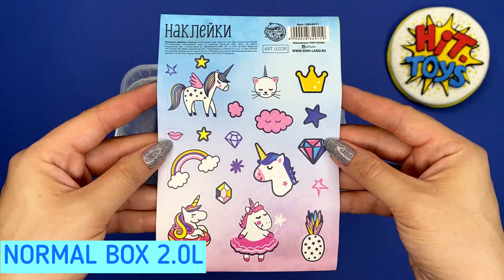Набор "Сделай сам слайм" NORMAL BOX 2,0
Лидер продаж в популярной линейке наборов Самые известные ингредиенты для изготовления лучших слаймов уже собраны в наборе. Легко делайте свои любимые слаймы, шаг за шагом следуя инструкции, которая тоже есть в комплекте. Оригинальные слаймы, флаффи-слайм, хрустящий слайм, глиттер-слайм - все твои мечты в одном контейнере. Попробуй воплотить их прямо сейчас!